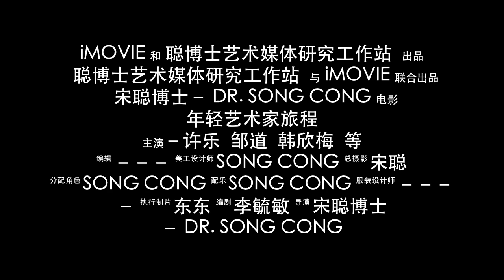中国年轻艺术开拓者 宋聪博士 制作 Dr. Song Cong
预告片